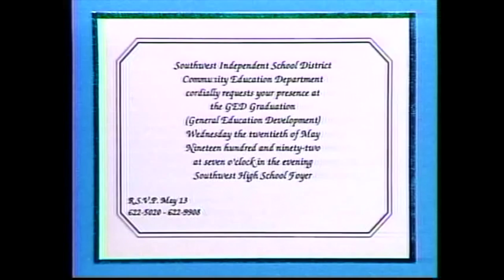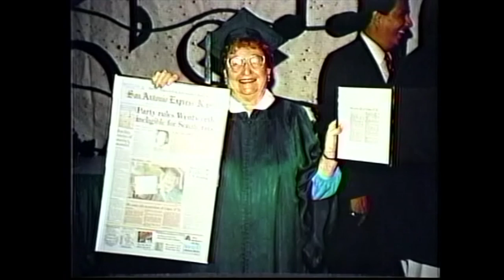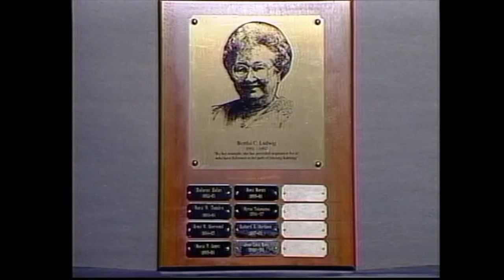2016 GED Graduation Ceremony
2016 GED Graduation Ceremony

Guest Speaker: Alex Lara